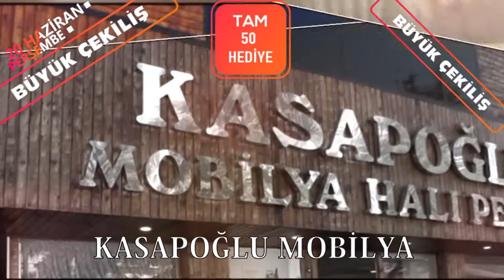GÖÇERLER HALKINA MİKROFON UZATTIK